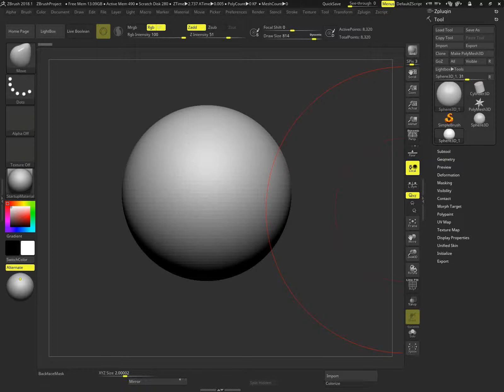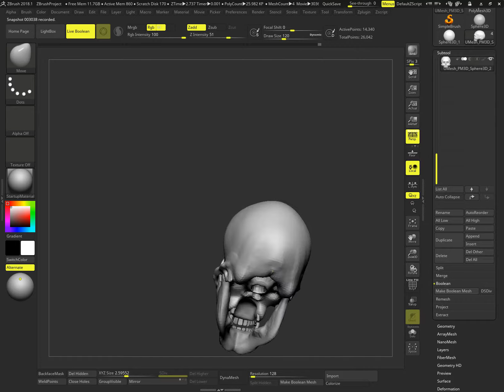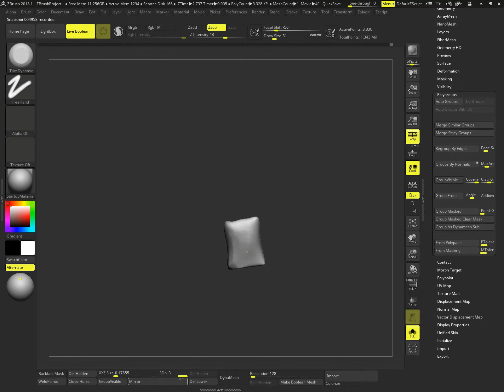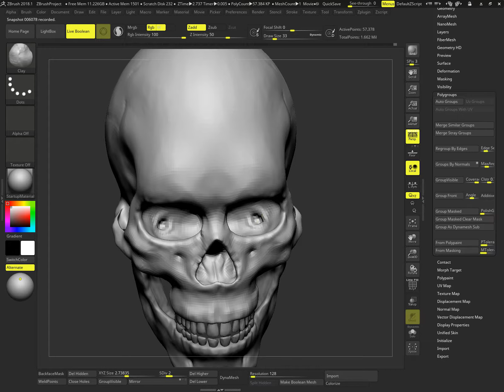Daily 008 [Human Skull]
1h speed sculpt of a human skull.